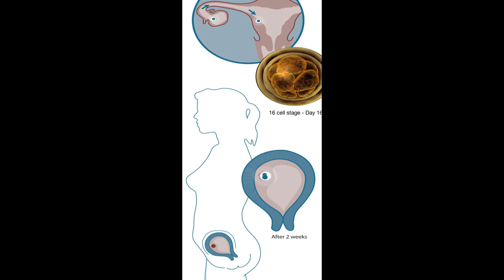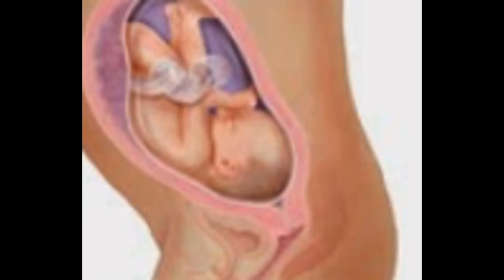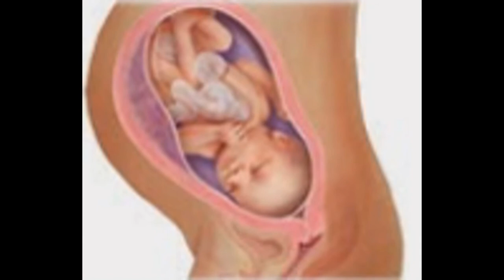BABY FORMATION FROM 0 MONTH TO 9MONTH